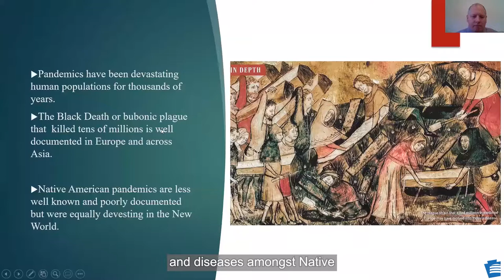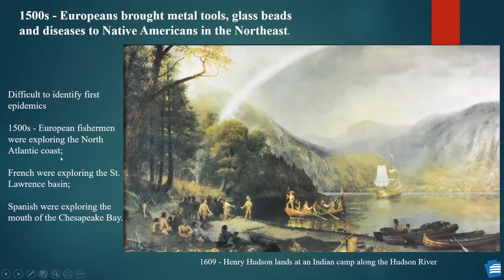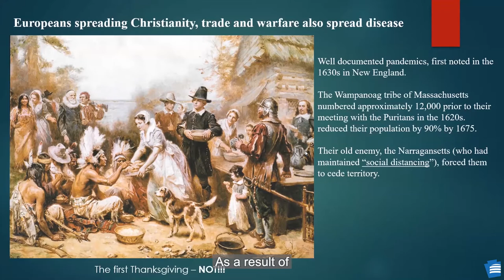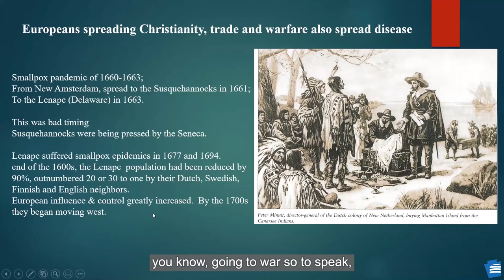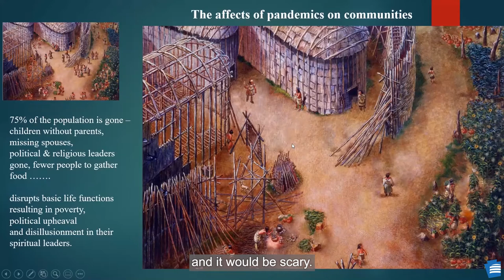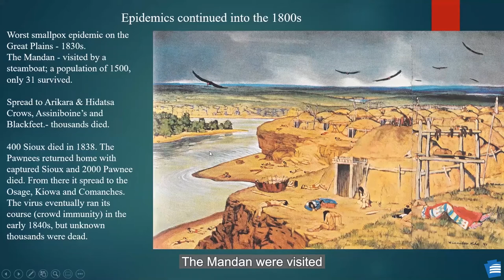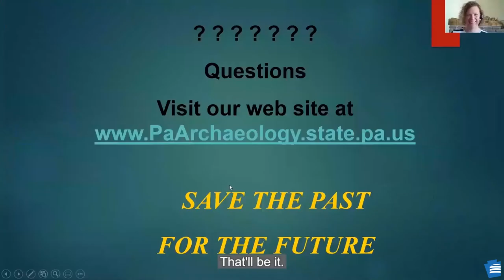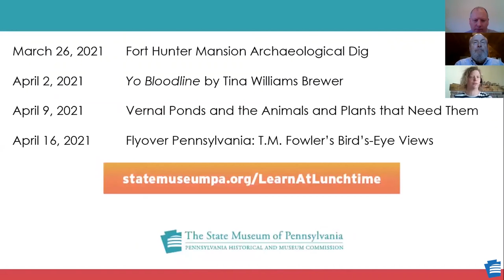Curator's Choice - Deadly Contact: Europeans, Native Americans, and Pandemics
Across the North American continent, we know that millions of Native Americans died as a result of diseases introduced by the invading Europeans. Join Dr. Kurt Carr, for a presentation about the pandemics which affected Native American populations in Pennsylvania.